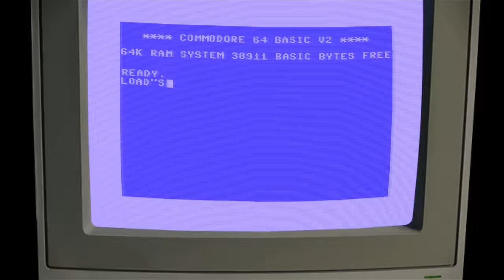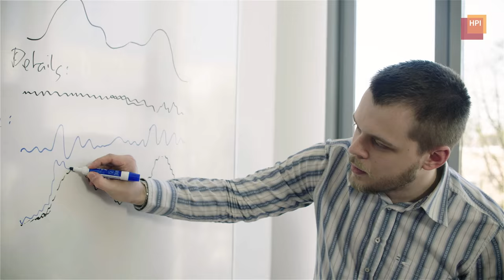HPI-Game-Seminar (5): Die Grafik macht das Videospiel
Nach einer zunächst schlechten Nachricht, steht als letzter Schritt die grafische Optimierung des eigenen Videospiels an. Hierbei unterstützt man sich auch Teamübergreifend.